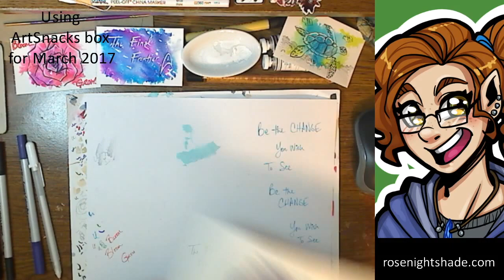March 2017 Art Snacks Box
Time-lapse video using the contents of the March 2017 ArtSnacks box. Watercolor art~!